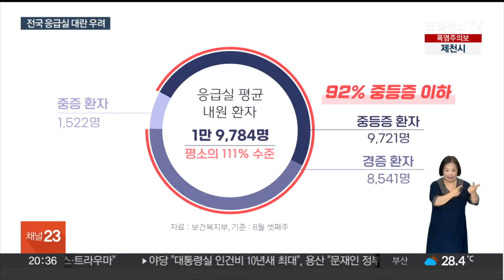간호사들마저 파업 예고…'응급실 대란' 우려 확산 / 연합뉴스TV (YonhapnewsTV)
간호사들마저 파업 예고…'응급실 대란' 우려 확산
[뉴스리뷰]

[앵커]

의료공백 사태가 반년째 이어지는 가운데, 보건의료 노동자들도 파업을 예고했습니다.

응급실 등 필수 부서의 인력은 유지한다는 방침이지만, 추석을 앞두고 현장의 우려는 여전합니다.

홍서현 기자입니다.

[기자]

전공의들이 떠난 병원을 반년째 지켜오던 간호사들도 파업에 나섭니다.

원하지 않는 무급휴가 사용 등 불이익에 지친 나머지 이제 한계라는 겁니다.

간호사 등이 속한 보건의료노조는 쟁의 조정이 이뤄지지 않으면 오는 29일 약 3만 명이 집단행동에 돌입한다고 밝혔습니다.

파업을 하더라도 응급실 등 생명과 직결된 부서에는 필수인력을 투입할 예정입니다.

[최희선 / 보건의료노조 위원장] "전공의들의 진료 거부와는 다르게 저희는 응급실, 수술실, 중환자실, 신생아실, 분만실 등 생명에 직결되는 업무에 대해서는 필수인력을 투입하고 있습니다."

의료 현장의 우려는 계속되고 있습니다.

이미 응급실은 환자들이 평소보다 몰리며 응급수술 불가 등 운영 제한이 잇따르고 있습니다.

8월 셋째 주 응급실을 찾은 환자는 1만9천여 명으로, 평소의 111% 수준입니다.

이 중 90% 넘는 대부분의 환자가 중증이 아닌 경증에 해당합니다.

정부는 환자 분산을 위해 응급실에 온 경증 환자는 진료비 본인부담률을 높이기로 했습니다.

그럼에도 현장에선 피로 누적을 호소하는 전문의들의 '조용한 사직'이 잇따르고 있습니다.

여기에 간호사들이 파업에 돌입하면 응급처치 이후 진료에 차질이 생겨 결국 응급실 위기가 더욱 심각해질 거란 지적이 제기됩니다.

[이형민 / 대한응급의학의사회장] "응급실에 사람만 있다고 해결되는 게 아니거든요. 그 뒤로 이어지는 병원 치료가 제대로 작동하지 않으면 응급실 업무가 증가하기 때문이에요. 얼마나 힘들어질지 예상 자체가 불가능합니다."

원래도 평소의 두 배 가까이 환자가 늘어나는 추석 연휴가 응급실 운영에 고비가 될 거란 전망이 나옵니다.

[영상취재기자 김진일]